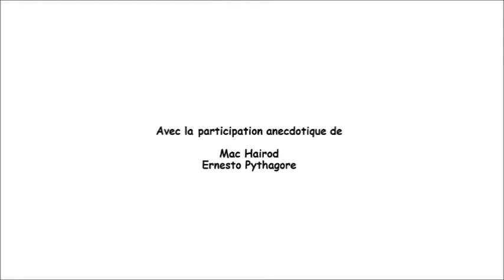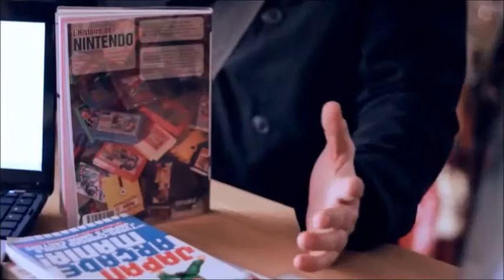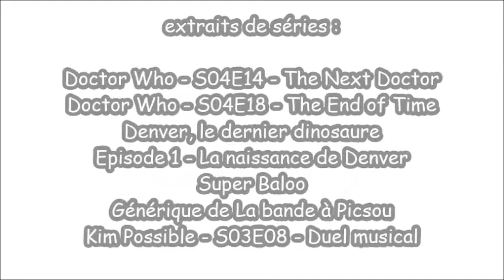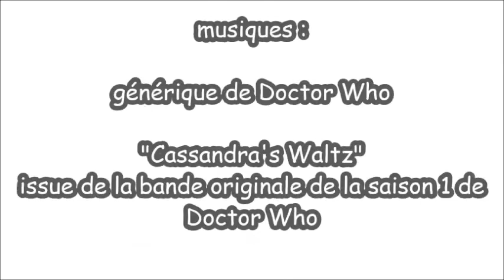CB #4 - L’ANTHROPOMORPHISME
Quatrième Carte Blanche, dans laquelle on parle Science-Fiction, parce que c’est cool… comme les nœuds-papillons !

Vidéos bonus :
- NEXUS VI :